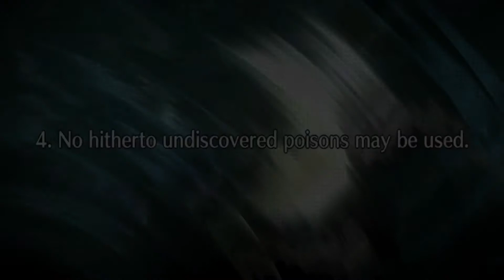[Fate/Grand Order NA] | Murder at the Kogetsukan #4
Fate/Grand Order - Murder at the Kogetsukan
4. No hitherto undiscovered poisons may be used